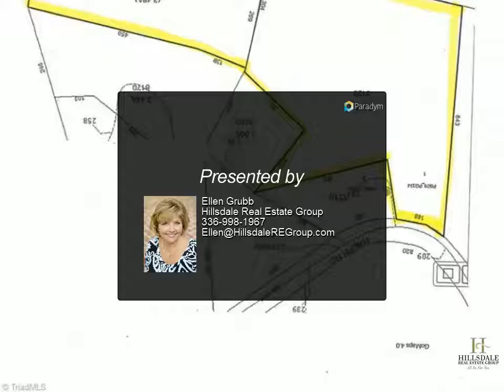Homes for Sale - 000 Ralph Road, Mocksville, NC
Call Ellen Grubb for more details on this property.

Ellen Grubb
Hillsdale Real Estate Group